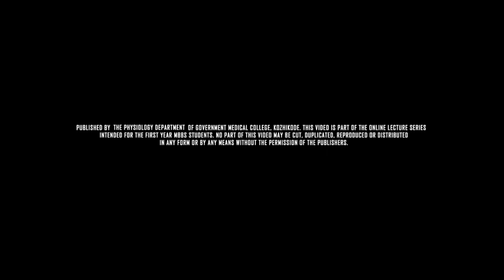Physiology Online Practical Tutorial | Introduction - Calicut Medical College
This video is part of the online practical tutorial series intended for the first year medical students. Here we welcome you all to the new channel through which we will be uploading tutorial videos starting with the 'Examination of the Cranial Nerves'.

Online Teaching Team
Dept. of Physiology

*No part of this video may be cut, duplicated, reproduced or distributed in any form or by any means without the permission of the publishers.